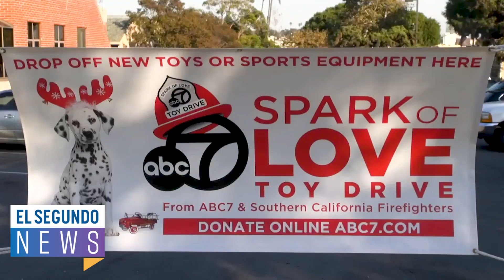Spark of Love